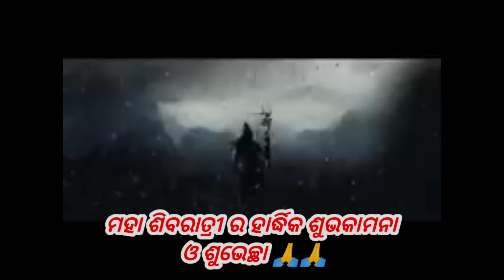Mahashivratri Special 🙏 || ଶିବରାତ୍ରୀ Special Sharbat (ପଣା)🧋🥛mahadev